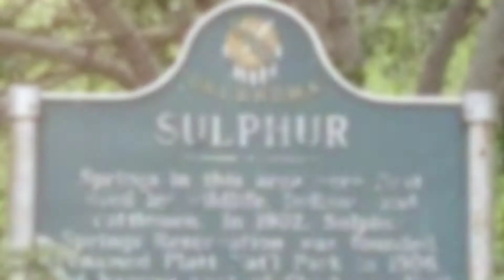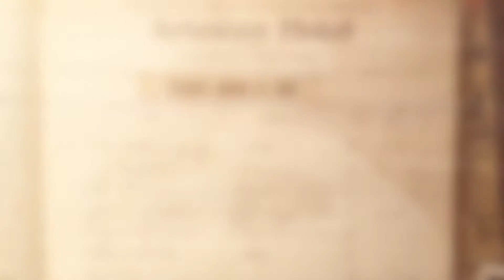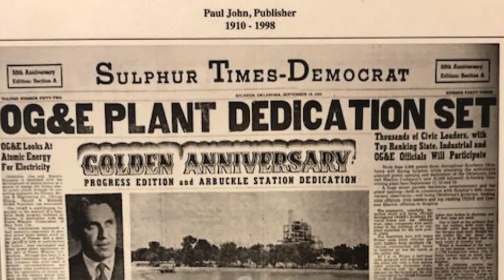Arbuckle Historical Society Presents..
Housed inside the 1917 City Hall building, the Arbuckle Historical Museum in Sulphur, Oklahoma contains a myriad of displays detailing Sulphur's history. See more than 50 years' worth of artifacts. Free Admission